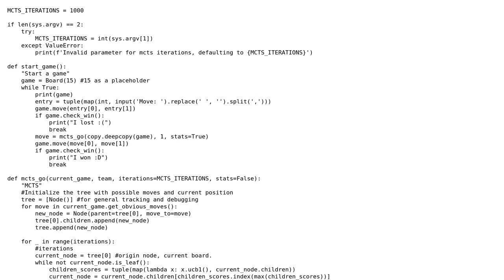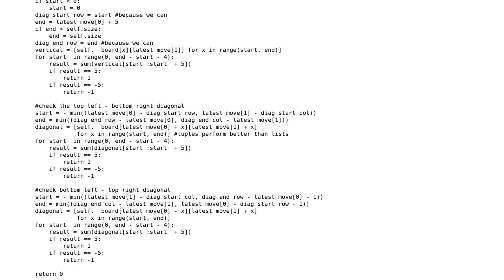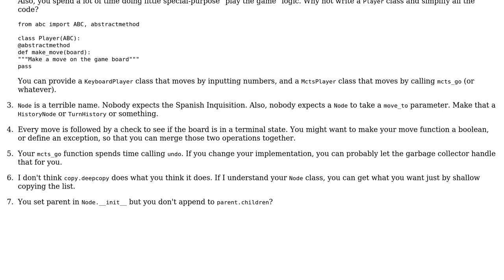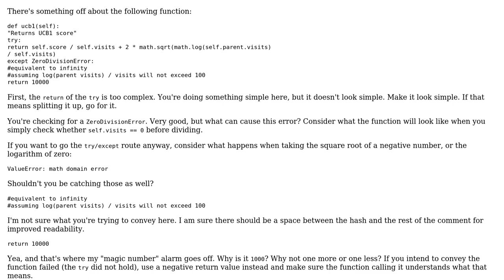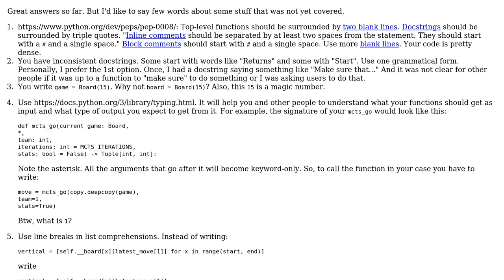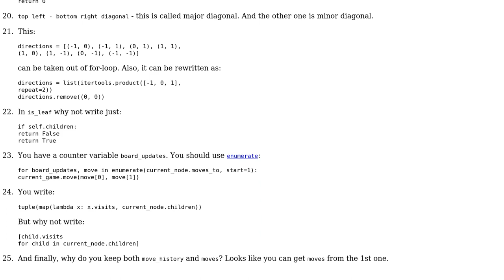Code Review: Stock Monte Carlo Tree Search implementation to a simple connect 5 game in Python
With thanks & praise to God, and with thanks to the many people who have made this project possible! | Content (except music & images) licensed under CC BY-SA | Music | Images & others | With thanks to user Mast user Luke user Georgy user aghast and the Stack Exchange Network Trademarks are property of their respective owners. You are responsible for your own actions.